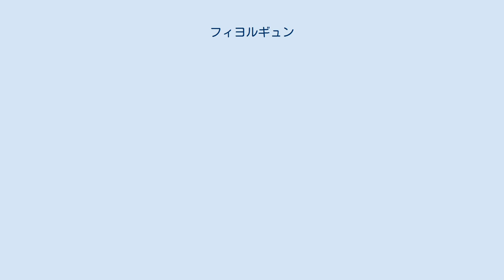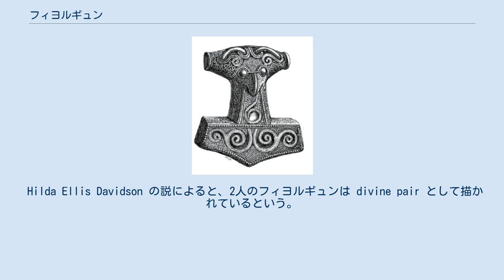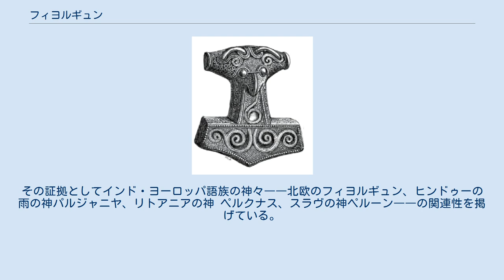フィヨルギュン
フィヨルギュンとは、北欧神話に登場する神である。
古ノルド語女性形の Fjörgyn で呼ばれる神と、男性形の Fjörgynn で呼ばれる神の2柱がいるが、日本語では共に「フィヨルギュン」と表記される。
 綴りと性別が違うので通常同名の別神とされるがまれに同一神格と解釈されることもある。
 彼らの名前を巡ってはいくつかの理論があり、学術論文の題材となっている。
 女神フィヨルギュン (Fjörgyn) の名は『ハールバルズルの言葉』第56スタンザ、『巫女の予言』第56スタンザに登場する。
またスカルド詩において「大地」や「土地」の類義語として用いられることもある。
 男神フィヨルギュン (Fjörgynn) の名は『ギュルヴィたぶらかし』第9章、『詩語法』第19章、『ロキの口論』第26スタンザに登場する。
 Hilda Ellis Davidson の説によると、2人のフィヨルギュンは divine pair として描かれているという。
その類例として、ウッル (Ullr) とウッリン (Ullin) 、ニョルズ (Njörðr) とネルトゥス (Nerthus)、フレイ (Freyr) とフレイヤ (Freyja) の例を挙げている。
 Rudolf Simek は、フィヨルギュンとは単純に、同じく「大地」の意味を持つ名前の女神ヨルズの別名に過ぎないのではないかと述べている。
なぜならば、フィヨルギュンは『スノッリのエッダ』に独立した女神として一覧されてはいないからである。
また彼女がスカルド詩に「ヨルズの単なる文学上の別名だろうと予想されるような」形でしか現れないという点も注記しておくべきだろう。
 フィヨルギュンは初期インド・ヨーロッパ人の、雷または雨の神の延長ではないかという説がある。
その証拠としてインド・ヨーロッパ語族の神々――北欧のフィヨルギュン、ヒンドゥーの雨の神パルジャニヤ、リトアニアの神 ペルクナス、スラヴの神ペルーン――の関連性を掲げている。